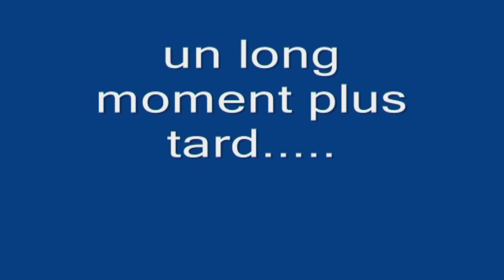sauver de la déchetterie la stihl 041av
petite trouvaille aujourd'hui pour ma collection de tronçonneuse une shitl 041 av qui allait finir a la déchetterie

nous allons voir si elle démarre !

hésite pas à partager et à t'abonnée si tu veux me suivre et active la clochette merci

Instagram Nicolas ns55